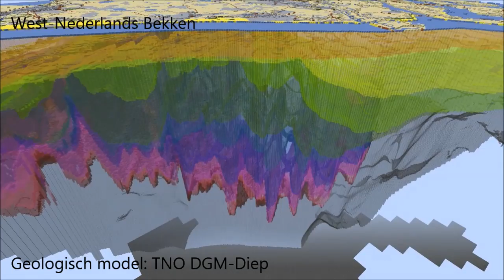West Nederlands Bekken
The structural basin under the west of the Netherlands as modelled in the Dutch Digital Geological Model (DGM) visualized in Geocraft, a georeferenced version of Minecraft